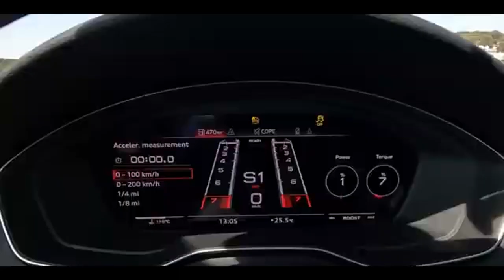AUDI RS5 COMPETITION PLUS